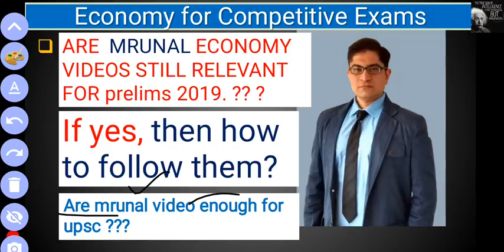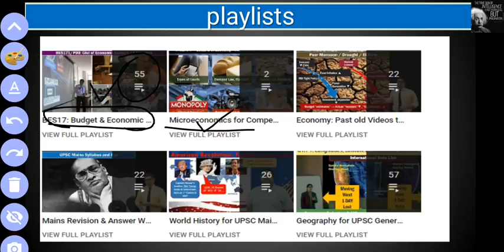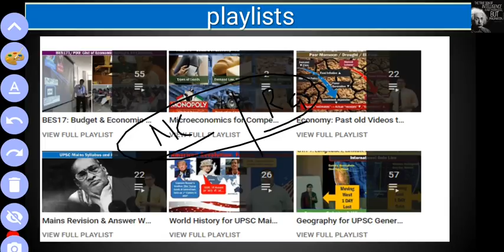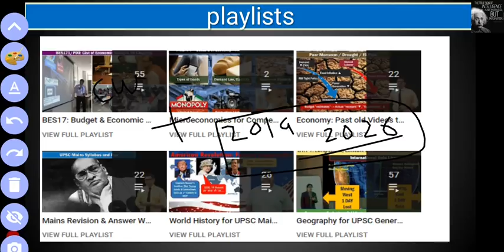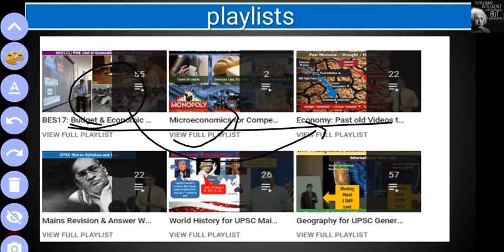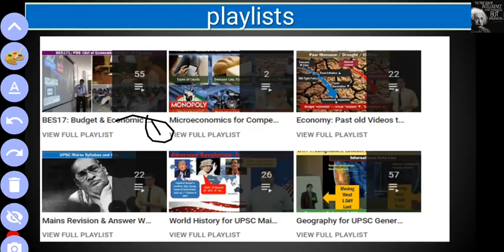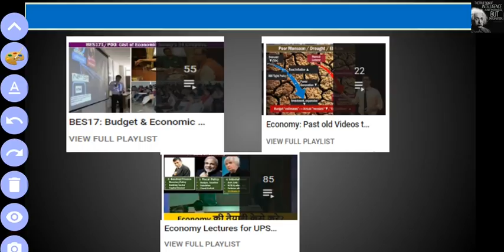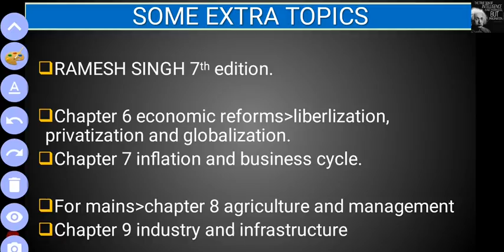Are Mrunal Videos Enough For UPSC/IAS | Detailed Discussion | Hindi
About Video :
In This Video, we will discuss are Mrunal Economy Videos Still Relevant for Prelims?
If Yes Then How To Follow Them?